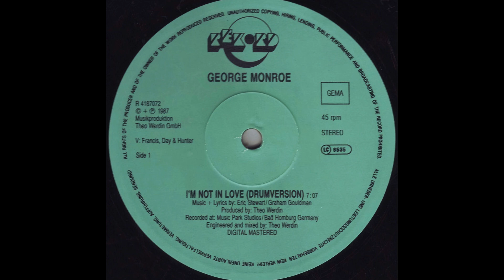George Monroe - I'm Not In Love Drumversion 1987